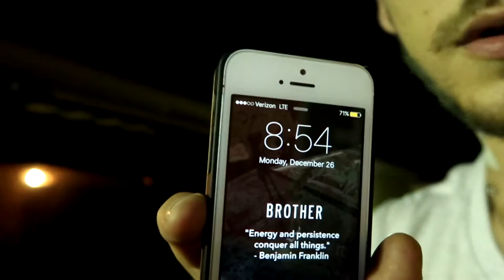Moving into my Car | Episode 5